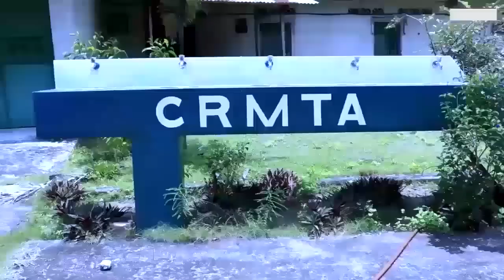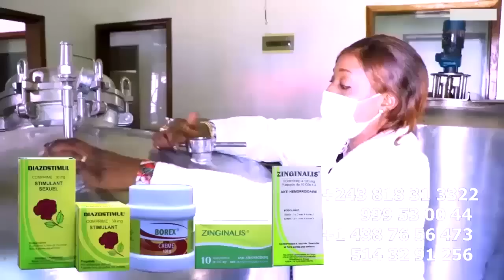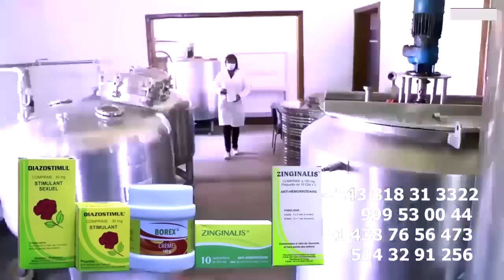LITEYA KANDA Asololi FERRE GOLA Affaire Récompense A Démarré Retour KISSIDJORA Chez FALLY IPUPA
LITEYA KANDA Asololi FERRE GOLA Affaire Récompense A Démarré Retour KISSIDJORA Chez FALLY IPUPA @ferregolatvofficiel6883